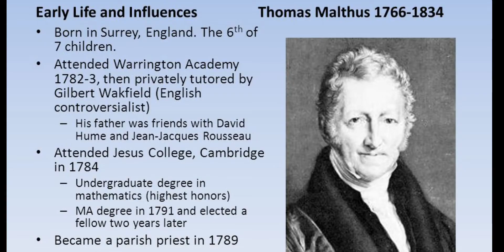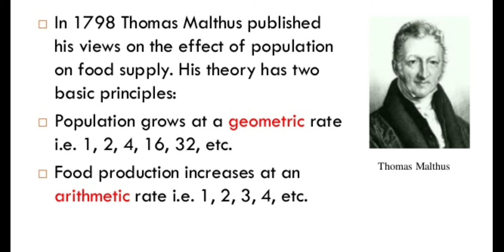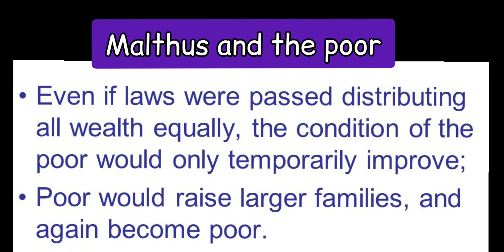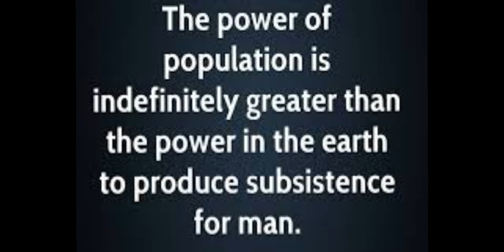Thomas Malthus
Theory of population